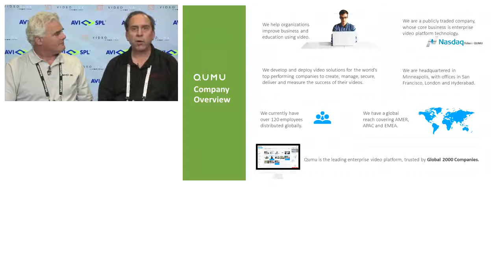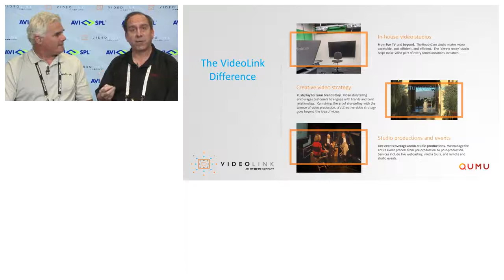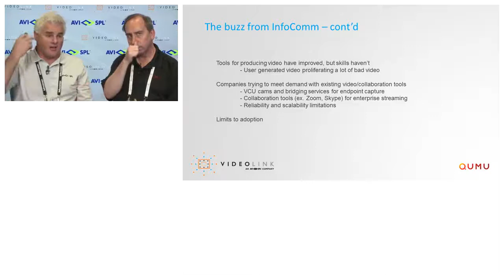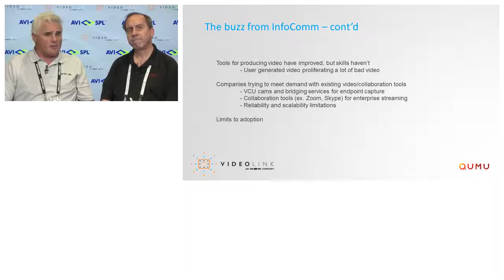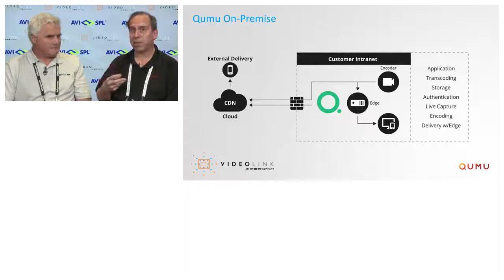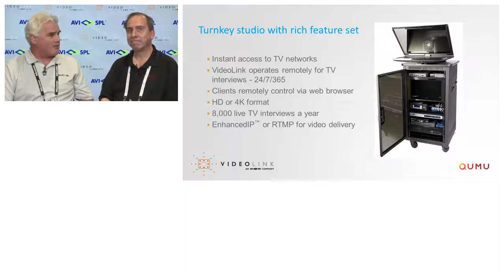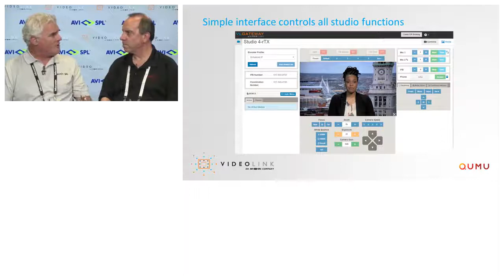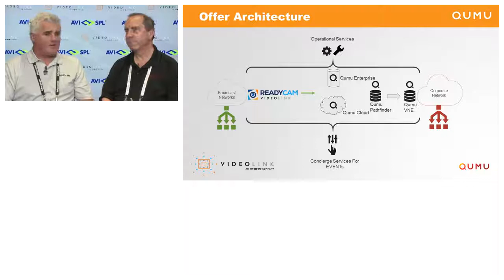Qumu and VideoLink @ InfoComm 2018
Couldn't  make it to InfoComm 2018? Check out  Qumu and VideoLink live from the floor  for a discussion about the future of video as the primary communication medium for all organizations–from startups to Global 2000 enterprises.